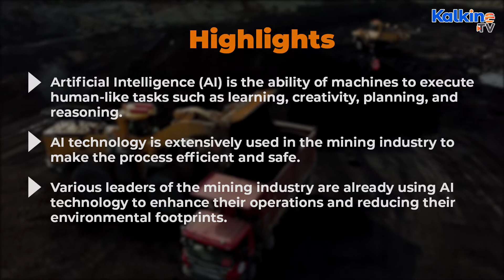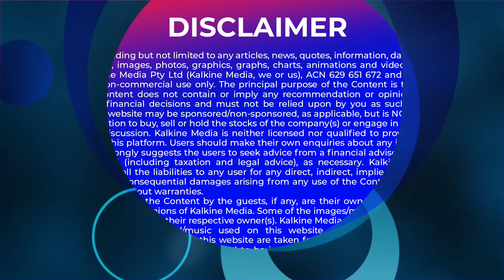How is artificial intelligence used in the mining industry?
Artificial Intelligence (AI) represents a remarkable stride in technological advancement, enabling machines to emulate and execute human-like tasks that involve learning, creativity, planning, and reasoning. This transformative technology has far-reaching implications across a multitude of industries, with the mining sector standing as a compelling example of its pervasive influence.

The mining industry, historically labor-intensive and fraught with operational risks, has seen a significant transformation through the integration of AI technology. AI is harnessed to enhance the efficiency and safety of mining processes. Through the application of AI-driven solutions, the mining industry has embarked on a journey towards sustainability, reducing its environmental footprints and fostering a more responsible approach to resource extraction.

Leaders within the mining sector have recognized the immense potential of AI technology and are actively embracing it to revolutionize their operations. By deploying AI-driven solutions, they aim to optimize resource exploration, streamline production processes, and ensure the safety of workers. Furthermore, AI empowers the mining industry to significantly reduce its environmental impact, which is of paramount importance in an era of heightened environmental awareness.

This video delves into the transformative power of AI in the mining industry, shedding light on the groundbreaking applications that are revolutionizing the sector and setting new standards for operational efficiency and environmental responsibility.